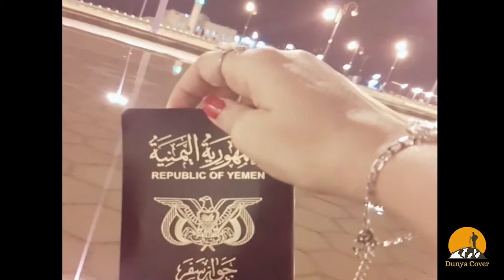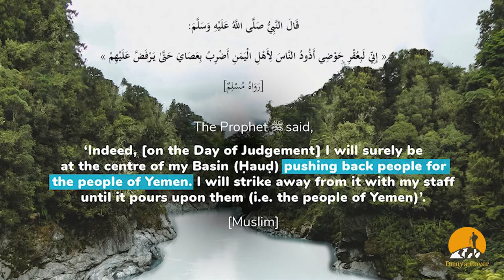Travel to Yemen|Great culture in Islamic perspective|Urdu and Hindi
Yemen has amazing history and culture.Prophet Muhammad attached great importance to this land-in this video we will travel and see beautiful places,history about it culture and people.

Sincerely,
Dunya Cover tv and Team